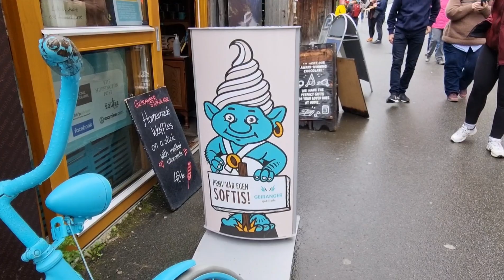Гейрангер-самый знаменитый фьорд в мире. Мои впечатления.